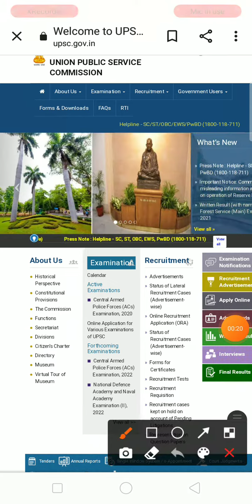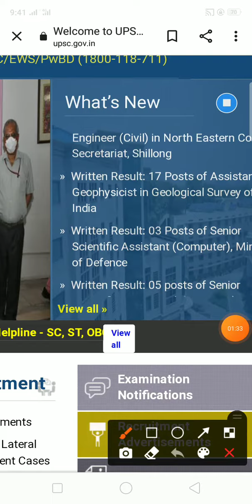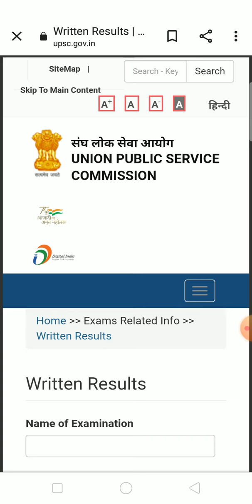NDA 1 Result 2022|NDA result 2022 Cutoff |इस दिन आएगा रिज़ल्ट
NDA result 2022 date
FCI admit Card
Geography NDA
NDA 1 2022 expected cutoff
NDA 1 2022 result date
NDA 1 Result 2022
NDA answer key 2022
NDA ka result kab aayega 2022
NDA paper
NDA paper solution